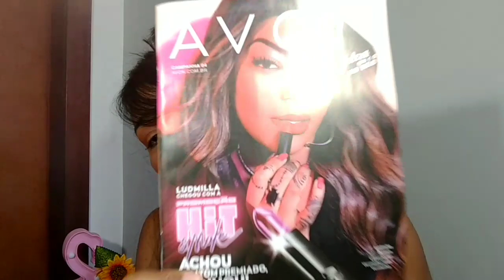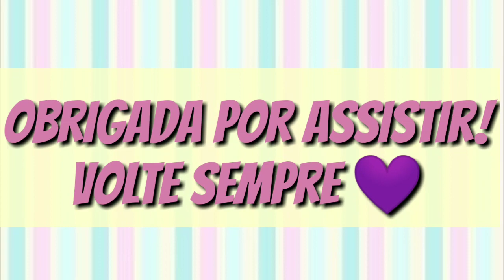CAIXA AVON camp 02✨